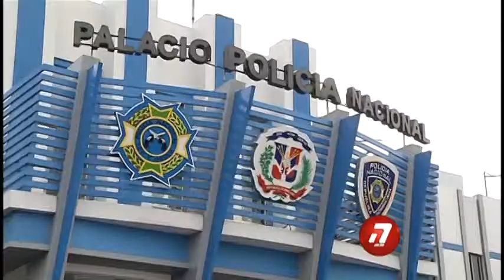La delincuencia mantiene en zozobra barrios Sto. Dgo. Este